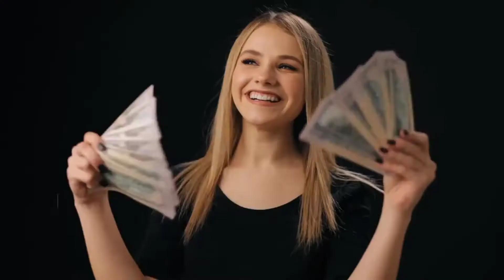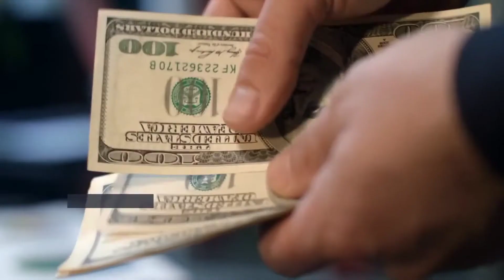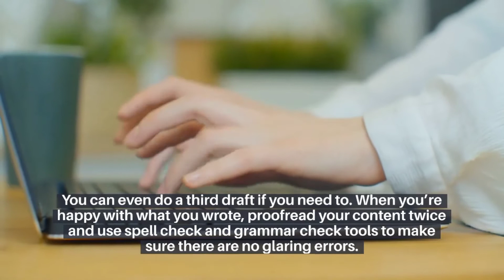Best Side Hustles: How to Create a Lucrative Premium Email Newsletter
If you’re curious about how to make money writing email newsletters, you’re at the right place. But instead of writing them for other people, you can learn how to make great money from writing your own premium newsletter. Newsletter writing that captures an audience and email marketing go hand-in-hand and this video provides valuable tips that can spark some creative newsletter ideas. You can also take advantage of email marketing tutorial tips and information in the resources section.

BEWARE OF SCAMMERS in the comment section. This channel does not solicit calls or direct messages. The resource section below has legitimate and valuable information to help you turn your ideas into real moneymaking side hustle opportunities.

RESOURCES

Book
Newsletter Success Secrets